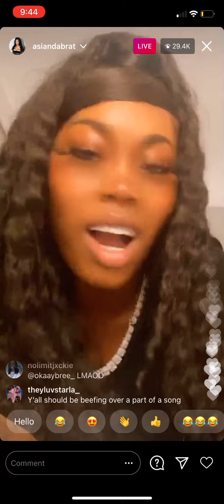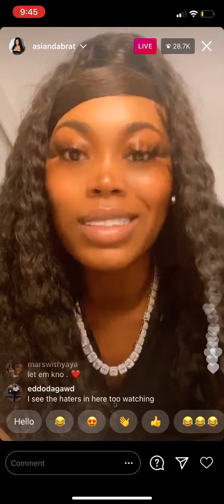ASIAN DOLL CRYING ON LIVE (EMOTIONAL)